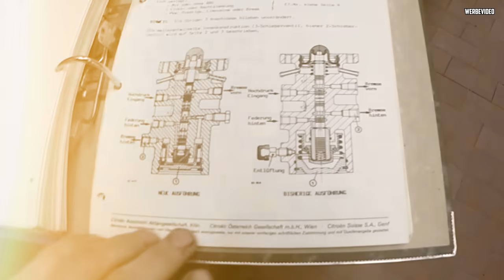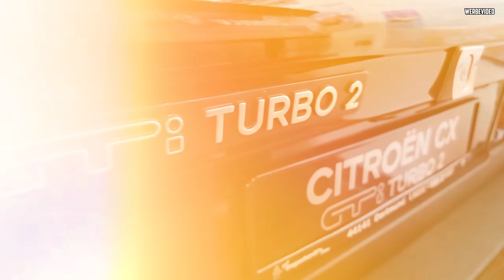DAS URTEIL über unseren FRANZOSEN! - Citroen CX GTI 2.5 TURBO! - BESTEHT er den PROFI CHECK?!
Wir haben einen Citroen CX Profi im Haus, welcher sich perfekt mit der Hydropneumatik, dem besonderen Bremssystem sowie der Lenkung auskennt! Dieser beurteilt nun unseren Citroen CX GTI 2.5 Turbo! :D